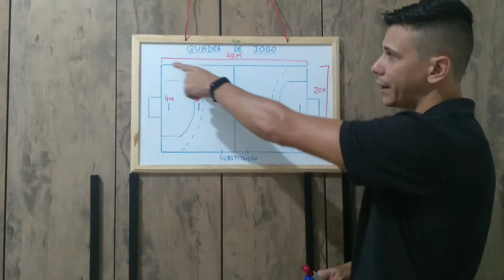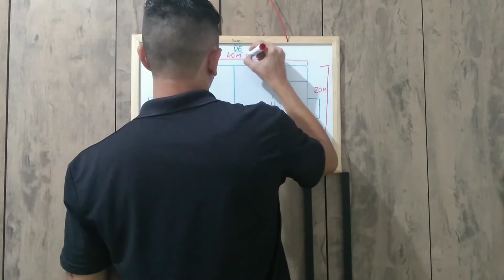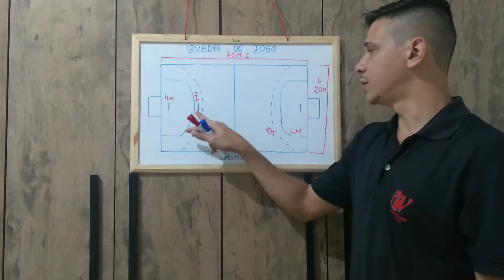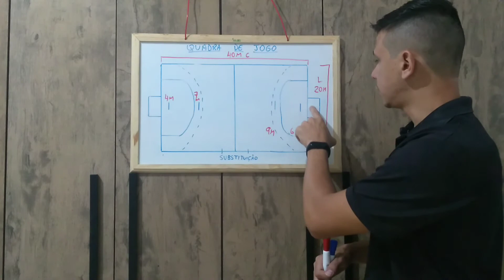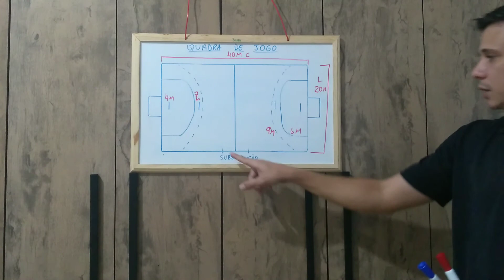Aula 25 Educação Física - 6º ao 9º ano - Professor: Manassés Lessa.